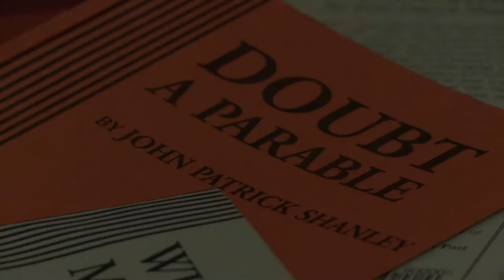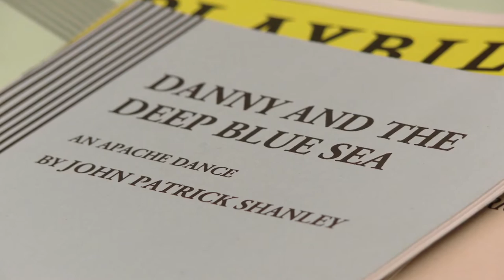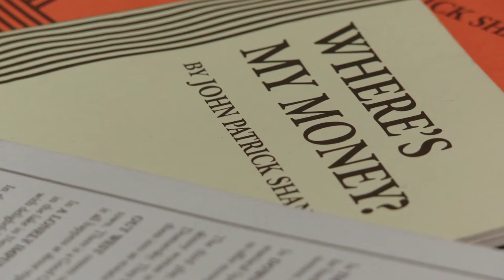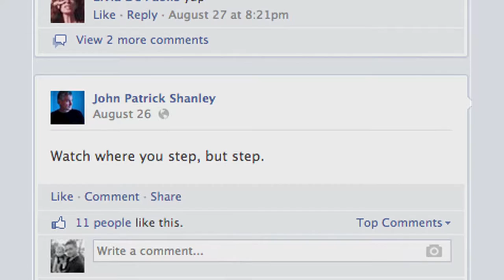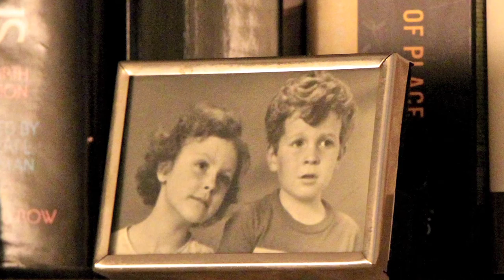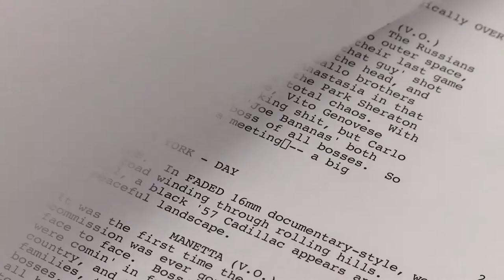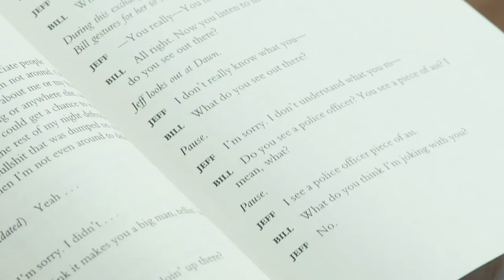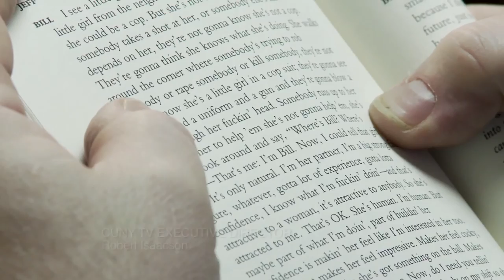Irish Writers in America: John Patrick Shanley & Kenneth Lonergan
This episode of “Irish Writers in America,” a new 13 part series from CUNY TV (City University of New York television station), features interviews with John Patrick Shanley, winner of the Pulitzer Prize, Academy Award, and Tony Award, and Kenneth Lonergan, winner of the Sundance Grand Jury Prize for Drama with multiple Pulitzer and Academy Award nominations.

John Patrick Shanley talks about his poetic interest in Facebook, growing up with a huge Irish family, choosing to write about Italian culture instead, learning to let his characters speak at length, and the emotional experience of going from little-known, broke New York playwright to winning an Academy Award for Moonstruck. He tells the story of deciding to change his circumstance by focusing on playwriting and how he began Doubt with little more than the title, the image of the nuns’ bonnets, and a sense of unease about people’s need for certainty. Discussion of the importance of the audience and the uniqueness of a given night’s performance provide a view of the source of his love for theater.

Kenneth Lonergan discusses the difference between an art film and a mainstream movie, what it’s like working on one versus the other, and the importance to him of both his Irish and Jewish roots. He discusses criticism his work and characters have received over the years, the idea of privilege, the guilt that can come of having been born to an upper-middle class family, and the motivation to get down on the page the way people really speak, even – or especially - if that means they talk over one another. The story of his friendship with Martin Scorsese and how he came to write Gangs of New York provide an insight into the real workings of Hollywood filmmaking.

Featuring two playwrights turned filmmakers and speaking from their respective beautiful New York apartments, this episode covers everything from finding your way creatively to negotiating with major movie studios for fair pay.

Taped: 02-04-14

A galaxy of 23 great contemporary writers share intimate thoughts about writing, creativity, and the influences of being Irish or Irish-American in a new 13-part television series, Irish Writers in America.